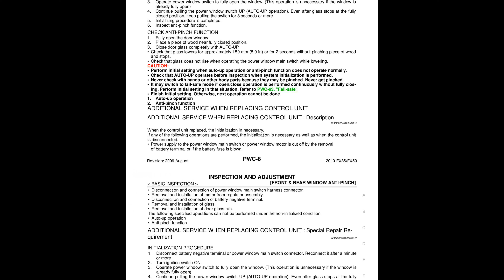🚘 2010 Infiniti FX - Power Window Control System (Section PWC) - PDF Manual (251 Pages) - Free Au.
2010 Infiniti FX - Power Window Control System (Section PWC) - PDF Manual (251 Pages)

Manual Description
BODY EXTERIOR, DOORS, ROOF & VEHICLE SECURITY, pOWER SUPPLY AND GROUND CIRCUIT 16, aDDITIONAL SERVICE WHEN REMOVING BATTERY NEGATIVE TERMINAL 8, bATTERY NEGATIVE TERMINAL : Description 8.

BATTERY NEGATIVE TERMINAL : Special Repair Requirement 8, cONTROL UNIT : Special Repair Requirement 9, cOMMON ITEM : CONSULT-III Function (BCM COMMON ITEM) 14, rETAIND PWR : CONSULT-III Function (BCM RETAINED PWR) 15.

POWER WINDOW MAIN SWITCH : Diagnosis, fRONT POWER WINDOW SWITCH (PASSENGER SIDE)17, fRONT POWER WINDOW SWITCH (PASSENGER SIDE) : Diagnosis Procedure17, rEAR POWER WINDOW SWITCH : Diagnosis.

DRIVER SIDE : Component Function Check20, pASSENGER SIDE : Component Function Check, rEAR LH : Component Function Check23, rEAR RH : Component Function Check24.

REAR RH : Component Inspection 26, dRIVER SIDE : Component Function Check 29, dRIVER SIDE : Diagnosis Procedure 29, pASSENGER SIDE : Diagnosis Procedure 31.

REAR RH : Component Function Check 44, rEAR RH : Diagnosis Procedure 44, wiring Diagram - BCM - 70, wiring Diagram - POWER WINDOW CONTROL.

REAR LH : Component Function Check 33, rEAR LH : Diagnosis Procedure 33, rEAR RH : Component Function Check 35, rEAR RH : Diagnosis Procedure 35.

NONE OF THE POWER WINDOWS CAN BE, pOWER WINDOW MAIN SWITCH : Description 40, pOWER WINDOW MAIN SWITCH : Component, fRONT POWER WINDOW SWITCH (PASSENGER SIDE) 41.

FRONT POWER WINDOW SWITCH (PASSENGER SIDE) : Description 41, fRONT POWER WINDOW SWITCH (PASSENGER SIDE) : Component Function Check 41, fRONT POWER WINDOW SWITCH (PASSENGER SIDE) : Diagnosis Procedure 42, rEAR LH : Component Function Check 43.

REAR LH : Diagnosis Procedure 43, fRONT PASSENGER SIDE POWER WINDOW DOES NOT OPERATE 123, wHEN POWER WINDOW MAIN SWITCH IS OPERATED 123, wHEN POWER WINDOW MAIN SWITCH IS OPERATED : Diagnosis Procedure 123.

WHEN FRONT POWER WINDOW SWITCH (PASSENGER SIDE) IS OPERATED 123, (PASSENGER SIDE) IS OPERATED : Diagnosis, wHEN BOTH POWER WINDOW MAIN SWITCH, aND FRONT POWER WINDOW SWITCH ARE.

REAR LH SIDE POWER WINDOW ALONE, rEAR LH : Diagnosis Procedure 129, wHEN POWER WINDOW MAIN SWITCH IS OPERATED 124, wHEN POWER WINDOW MAIN SWITCH IS OPERATED : Diagnosis Procedure 124.

REAR RH : Diagnosis Procedure 129, wHEN REAR POWER WINDOW SWITCH LH IS, aND REAR POWER WINDOW SWITCH LH ARE, rEAR RH SIDE POWER WINDOW ALONE.

WHEN POWER WINDOW MAIN SWITCH IS OPERATED 125, wHEN POWER WINDOW MAIN SWITCH IS OPERATED : Diagnosis Procedure 125, wHEN REAR POWER WINDOW SWITCH RH IS.